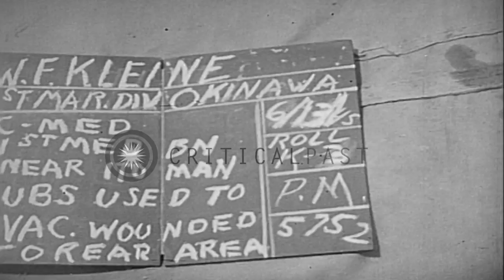Casualties loaded onto USAAF L-5B aircraft on Okinawa, Japan. HD Stock Footage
Casualties loaded onto USAAF L-5B aircraft on Okinawa, Japan.

Air evacuation of Marine causualties from narrow road, near Itomen, Okinawa in 1945. A Stinson L-5B Sentinel ambulance aircraft of the 163rd Liaison Squadron lands and rolls past a flagman and waiting Marine with arm wound. View of the wounded Marine inside the airplane. View of L-5B taking off and in flight. Wounded Marine on stretcher being loaded on an L-5B and another being taken, on a stretcher, from an ambulance and loaded on an L-5B. Location: Okinawa Ryukyu Islands. Date: June 13, 1945.

57,000+ broadcast-quality historic clips for immediate download.